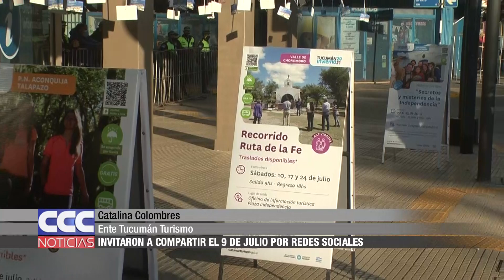08 El Ente Tucumán Turismo invitó a compartir el 9 de Julio con fotos en las redes